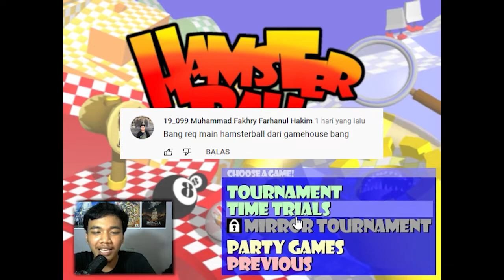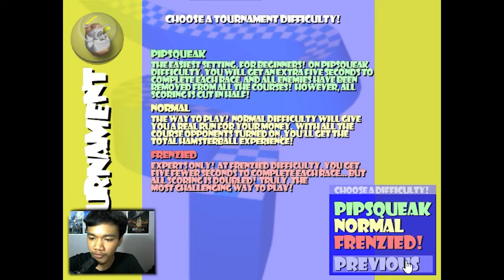GAME HITS PADA ZAMANYA - HAMSTERBALL PART 1 #3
Game hitssss pada zamanyaaaaa,
Lahhhh kok ada palu thorrrrr?!

Semoga Kalian Terhibur Ya Teman-Teman, yang bisa gua lakukan adalah mencoba berusaha yang terbaik. Thank in advance !